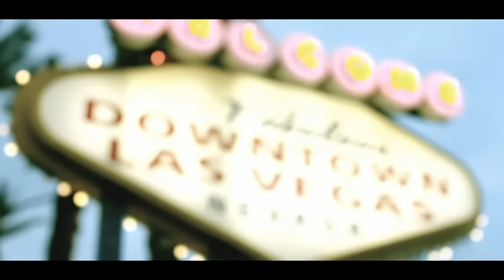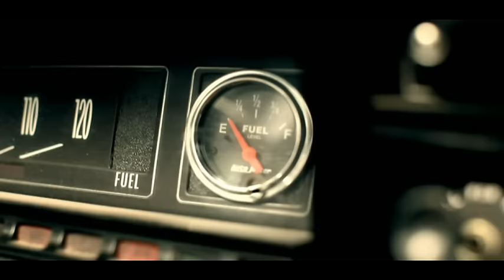Thierry Amiel - Où vont les histoires (Clip officiel)